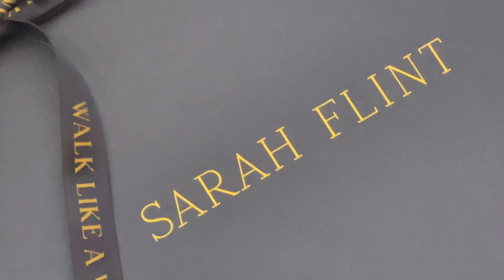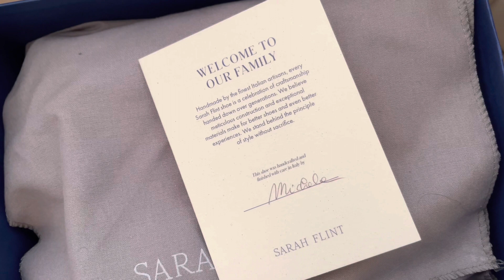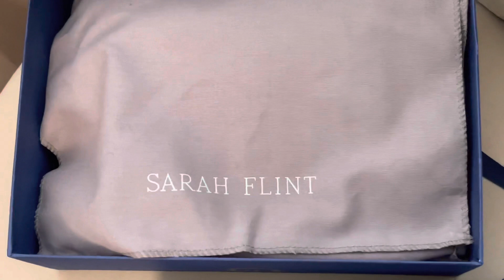Unboxing my Sarah Flint shoes! The perfect block sandal! Use code SARAHFLINT-BAGIULINA for $50 off!